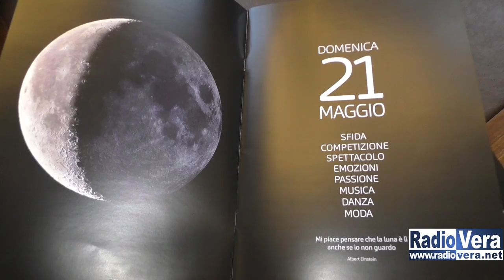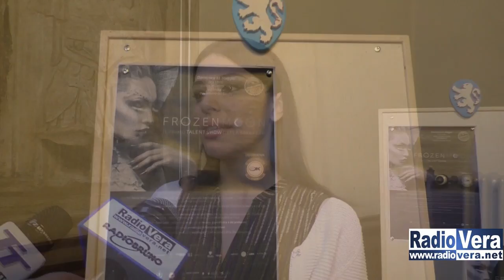Frozen Moon il primo talent della bellezza di Ok School Academy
Domenica 21 Maggio alle 18 presso la discoteca Madame SiSi, ex Art CLub, si terrà il "Frozen Moon", il primo talent show della bellezza organizzato da Ok School Academy e presentato oggi, 15 Maggio, a Palazzo Loggia. L'obiettivo è quello di far emergere la creatività degli studenti del  secondo,terzo e quarto anno e dei professionisti, ex alunni della scuola. I migliori verranno premiati da una giuria Tecnica, Giornalistica e la giuria Professori, Opinion Leader, ospiti del panorama musicale e make up artist, conduttrice dell'evente la Bresciana Giusy Legrenzi. Un attenzione alla solidarietà, dote che contraddistingue la Ok School Academy ed in particolare per i giovani, infatti il ricavato della serata verrà intermente devoluto alla fondazione Ema Pesciolino Rosso che si occupa dello sviluppo di progetti innovativi per i giovani e di sensibilizzali sulla pericolosità dell'utilizzo di sostanze stupefacenti.